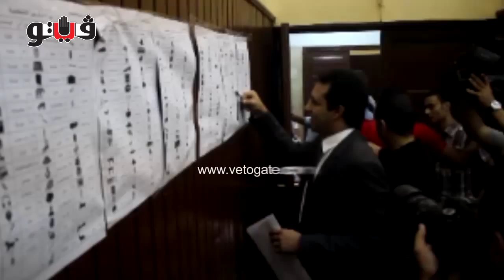أحمد مرتضى منصور يقدم أوراق ترشحه للانتخابات عن دائرة الدقي